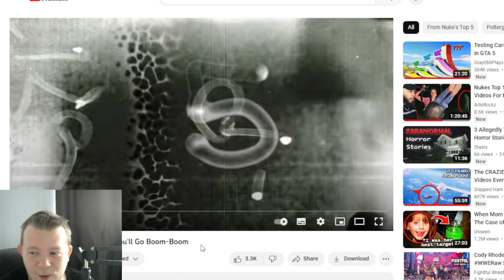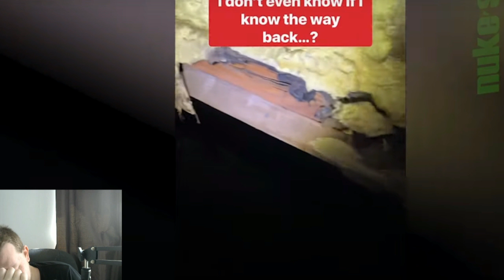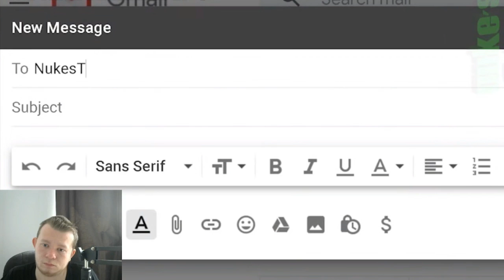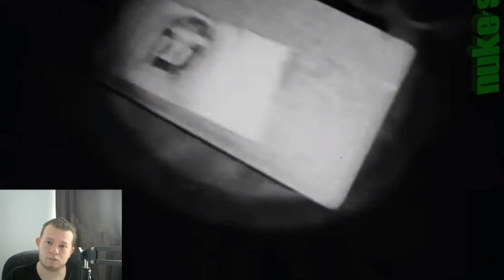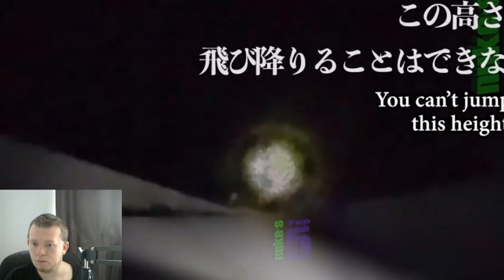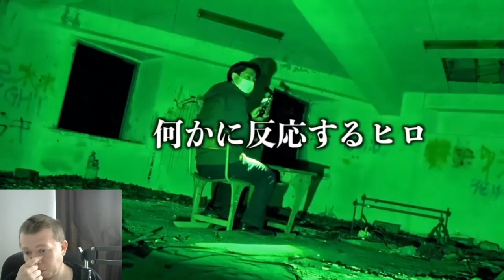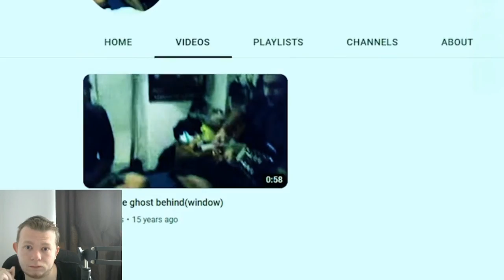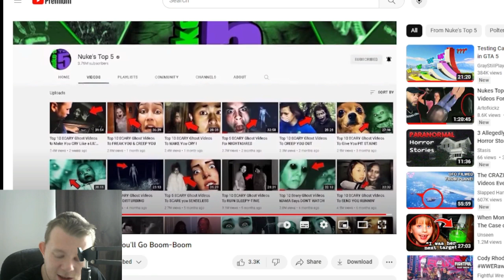Top 5 Ghost Videos SO SCARY You'll Go Boom-Boom Reaction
it is time to react to some Nukes top 5